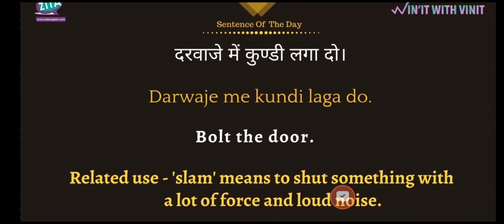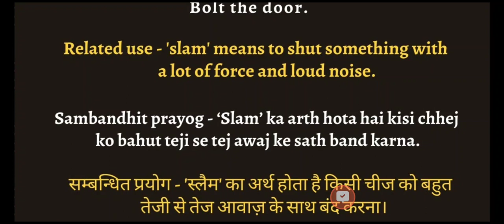Most popular words in English || World & India || By Justine English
For English learners